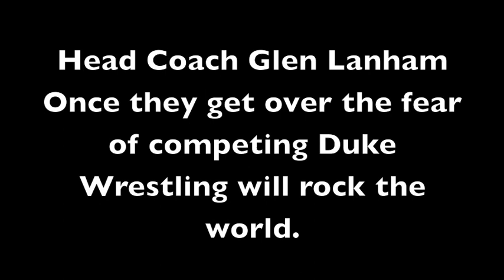Two Minute Drill- Eastern Michigan and Michigan